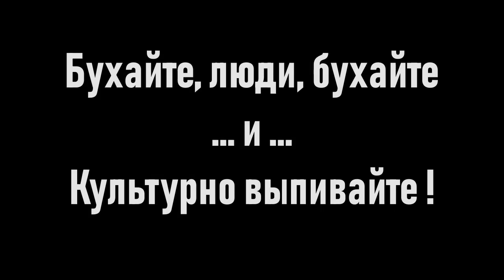Евгений Леонов Монолог об Алкоголе - М. Жванецкий, к/ж Фитиль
Когда соберетесь культурно выпить винишка или пивка, всегда включайте этот монолог великого советского актера Евгения Леонова на слова Михаила Жванецкого, впервые опубликованный в киножурнале Фитиль.

✅ Feed Yout Mind for Free with Alt Ctrl Del ♞